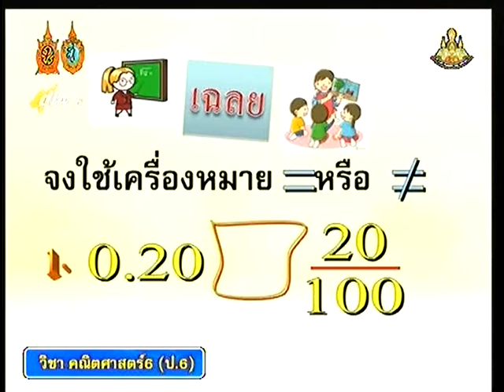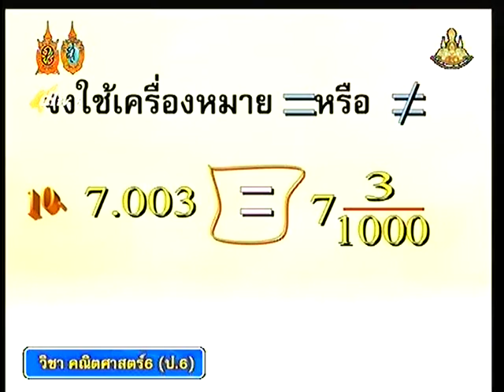คณิต ป.6 เฉลยแบบฝึกทบทวนการเปรียบเทียบทศนิยมกับเศษส่วน เท่ากับ ไม่เท่ากับ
เฉลยแบบฝึกทบทวนการเปรียบเทียบทศนิยมกับเศษส่วน มี 10 ข้อ